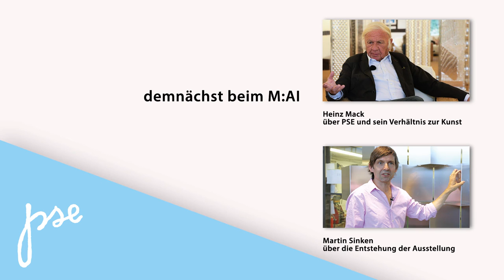Arbeiten mit Paul Schneider von Esleben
Der Architekt Wolfgang Döring erinnert sich an seine Zeit im Büro von Paul Schneider von Esleben. Wie hat es sich mit PSE zusammen gearbeitet und wie ist er mit seinen Mitarbeitern umgegangen?

Paul Schneider von Esleben wäre in diesem Jahr 100 Jahre alt geworden. Er hat mit seinen Projekten die Nachkriegsarchitektur der Bundesrepublik bis in die 1970er Jahre nachhaltig geprägt. Gerade in Nordrhein-Westfalen hat er eine Reihe von Bauwerken hinterlassen, die die architekturgeschichtlichen Entwicklungen der ersten zwei Jahrzehnte nach dem Krieg spiegeln. Gebäude waren für ihn Gesamtkunstwerke, die er bis ins Detail – sei es Kunst am Bau oder das Mobiliar – durchgestaltet hat.
Das M:AI nimmt das Jubiläumsjahr zum Anlass, sich in einer Ausstellung dem Arbeiten und Leben des Architekten zu widmen. Die Ausstellung wird an zwei Orten gezeigt: im Haus der Architekten (Architektenkammer NRW) und in dem von Schneider von Esleben entworfenen Mannesmannhochhaus in Düsseldorf.